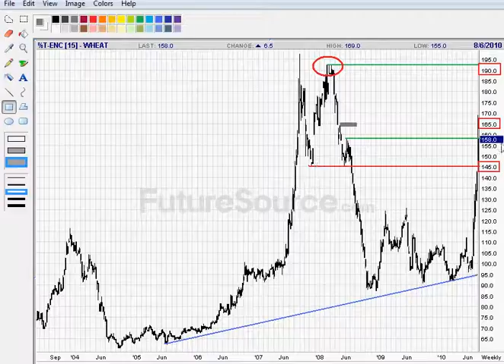Wheat Market 6 8 2010